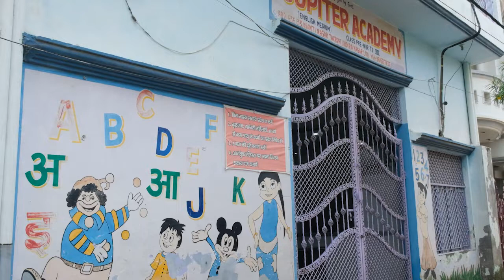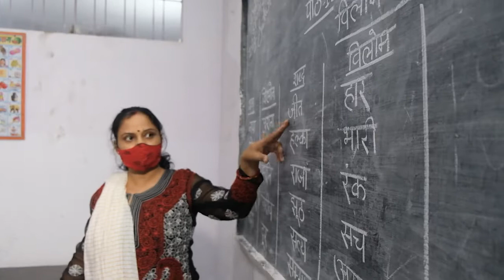Sandeep Bhatnagar, President - Jupiter Academy, Lucknow, UP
Sandeep Bhatnagar, President - Jupiter Academy talking about the support they have received from Smile Foundation and Change the Game Academy